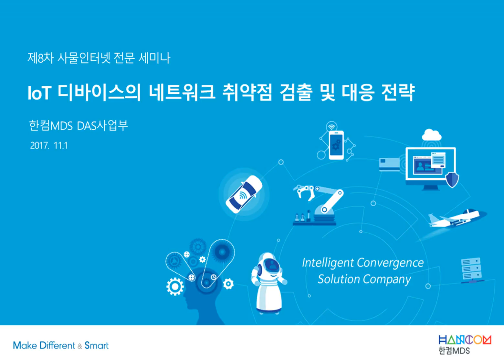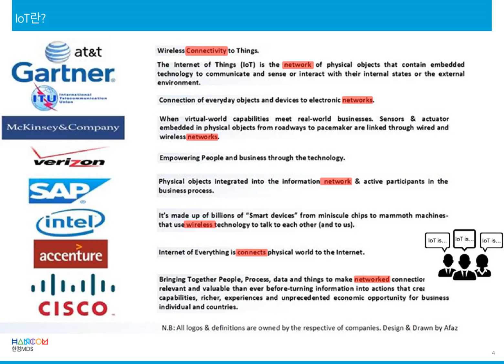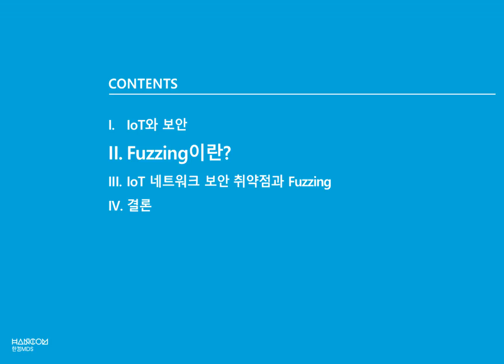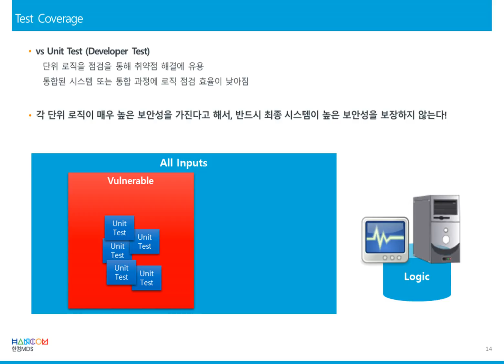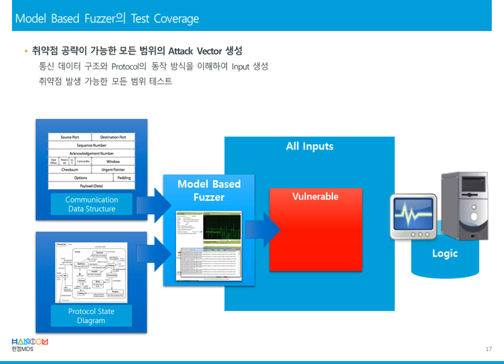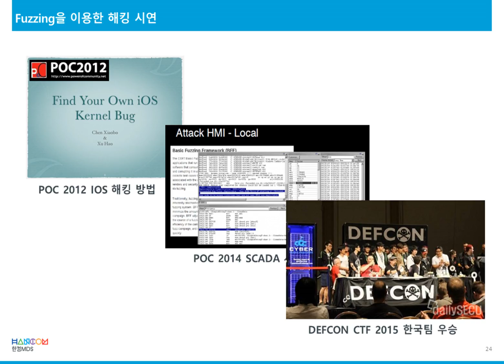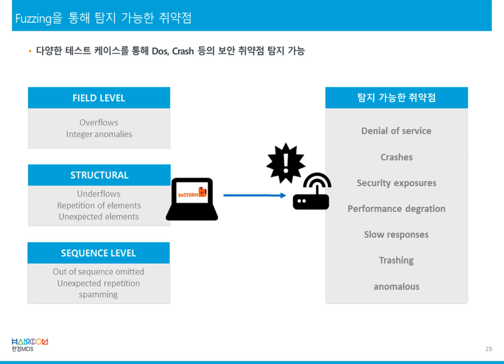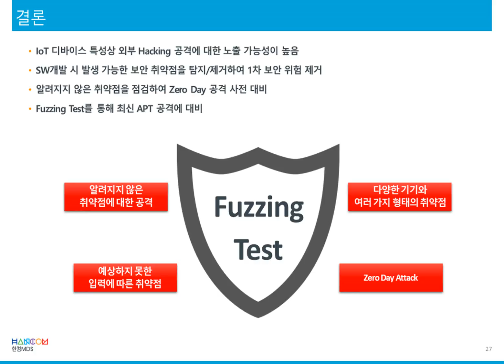IoT 디바이스의 네트워크 취약점 검출 및 대응전략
-Fuzzing 이란?
-뮤테이션과 제너레이션
-소프트웨어 버그와 Fuzzing
-네트워크 보안 취약점과 Fuzzing
-IoT 네트워크 보안취약점 검출

(한컴 MDS 성명준 부장)